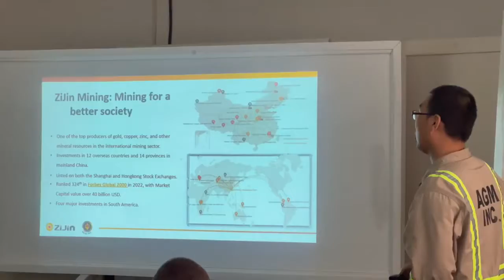Dr. Keith Rowley Visited Guyana Famous Kaieteur Falls and The Aurora Gold Mind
Here's a snapshot of today's activities in Guyana. Visited the world famous Kaieteur Falls and the Aurora Gold Mine.

Dr. Keith Rowley,Guyana Famous Kaieteur Falls,The Aurora Gold Mind,PPP/C, Gold Mind,Guyana News,VisitGuyana,Gold,Waterfalls,South America,Governments,Trinidad Tobago '